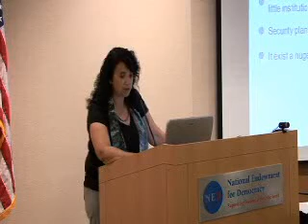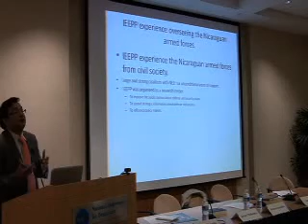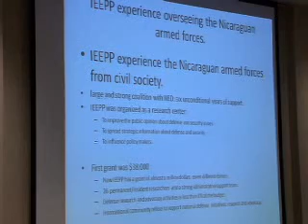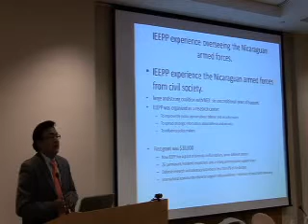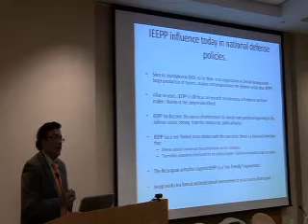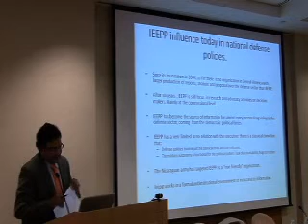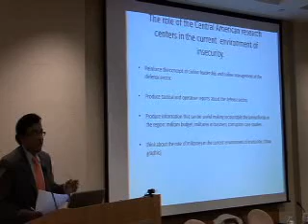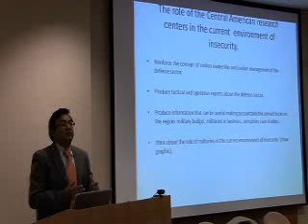Democracy and Insecurity in Central America-parte 3/10